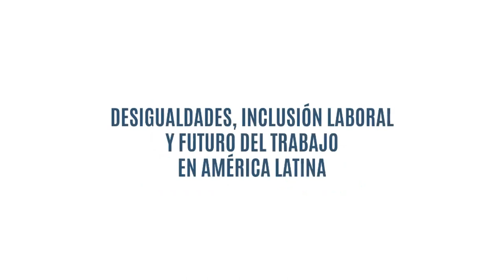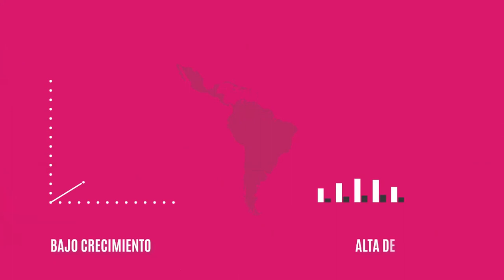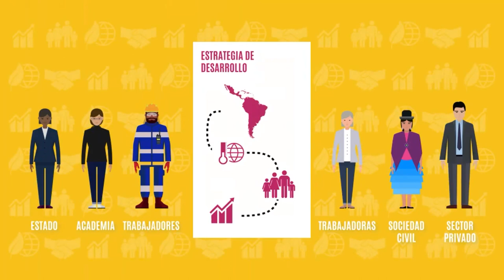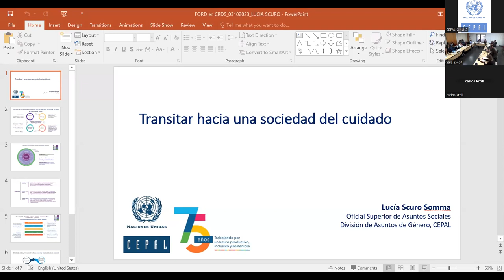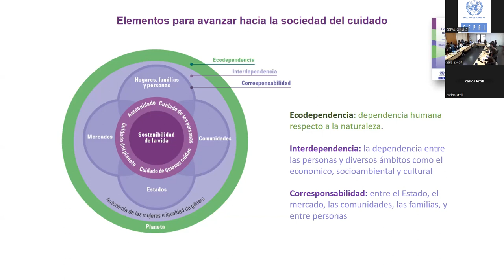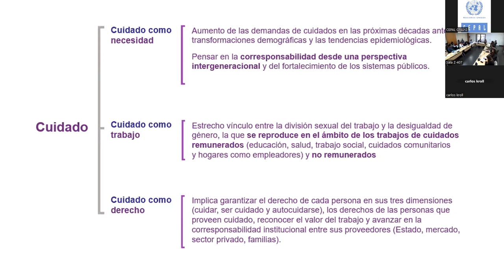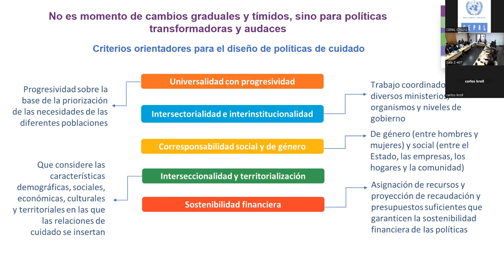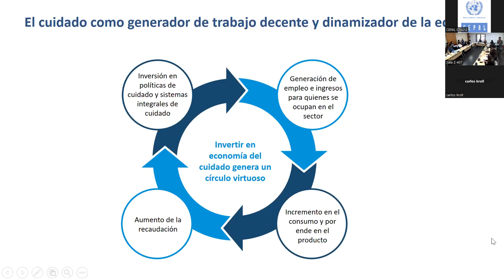Evento paralelo V CRDS - Desigualdades, inclusión laboral y futuro del trabajo en América Latina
Video completo del evento "Desigualdades, inclusión laboral y futuro del trabajo en América Latina", realizado el 3 de octubre de 2023 en forma paralela a la Quinta Reunión de la Conferencia Regional sobre Desarrollo Social de la CEPAL (Santiago, 3-5 octubre 2023).

En el evento se presentaron los principales mensajes de la publicación “Desigualdad social y el futuro de los trabajadores en América Latina en el contexto de la recuperación pospandemia”.